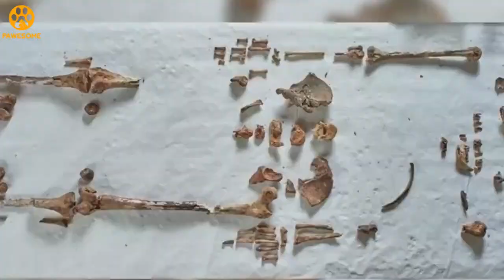Workers Made A Chilling Discovery Behind A Secret Church Door – And It May Solve An Ancient Mystery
Back in 1885, workers busy renovating the Church of St. Mary and St. Eanswythe in England chance upon an unexpected remnant of the past. And the find is grisly, to say the least. Concealed inside a box are human remains – ones that some believe could solve a centuries-old mystery surrounding a medieval saint. As it happens, though, another 100 years will pass before the truth finally comes out.